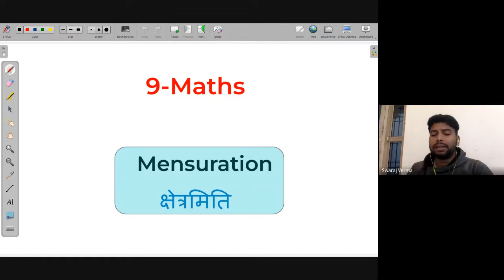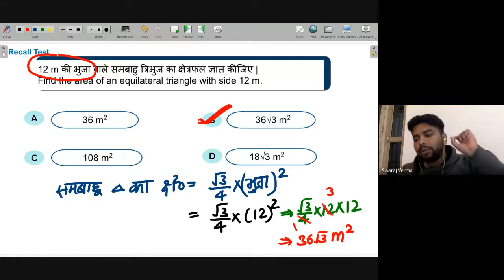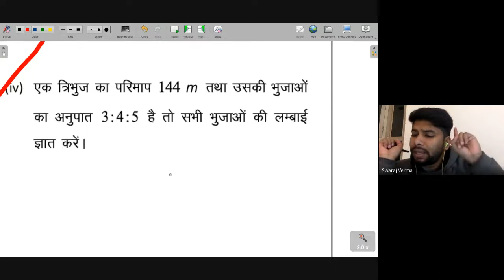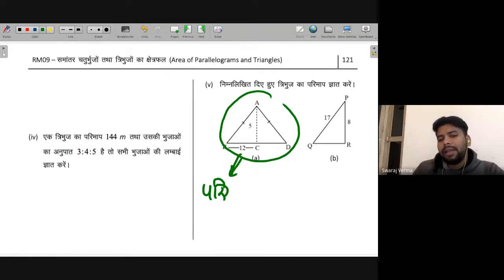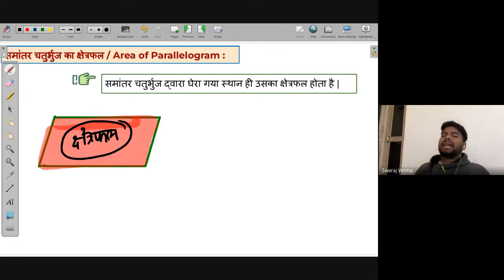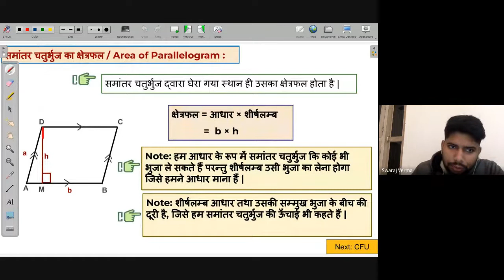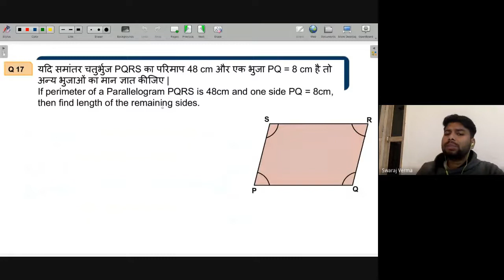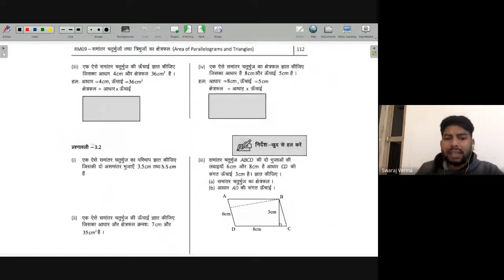Perimeter & Area of Parallelogram | Free Math Live Class Avanti | 20th Jan. 2022